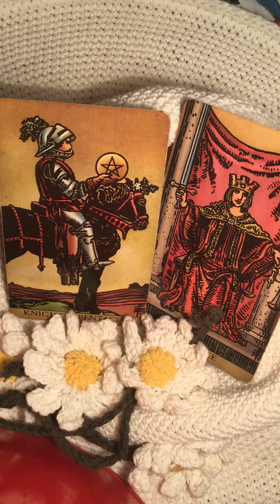The Daily’s - Sagittarius - July 15, 2023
Sorry I’m away from my usual set up. Thanks for your patience.